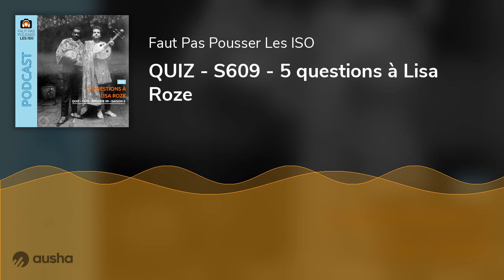QUIZ - S609 - 5 questions à Lisa Roze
Dans le QUIZ, les auditeurs du podcast Faut Pas Pousser les ISO posent leurs questions à notre invitée, la photographe Lisa Roze.

Ce QUIZ est issu de l'épisode " S609 - La magie de la photo instantanée " diffusé le 25 mai 2023.

Aux micros de cette émission : Arthur Azoulay, Benjamin Favier, Lisa Roze et Marion Oudjedi, Jérôme Geoffroy, Jeremy Lempin, Jérémie Villet, Mario Colonel, Claire Kaleta.

👉 Faut pas pousser les ISO, c’est le podcast hebdo pour tous les passionnés de photo et de vidéo. Toutes les semaines, retrouvez Arthur Azoulay, Benjamin Favier et leurs invités pour parler de sujets Matos, Techniques et Inspirations.

🎧 Pour nous écouter, rien de plus simple : Apple Podcast, Spotify, Google Podcast, Deezer, Youtube, Amazon Music et